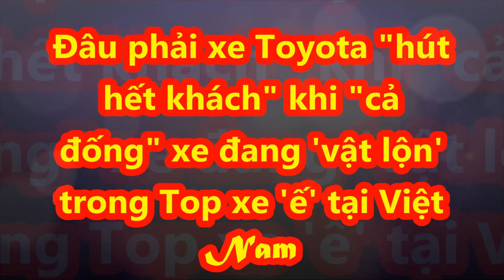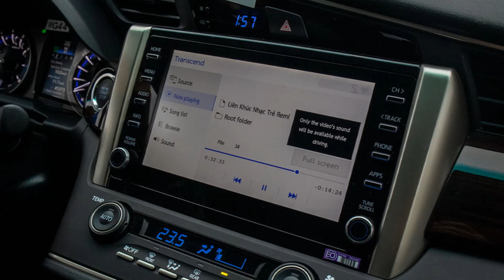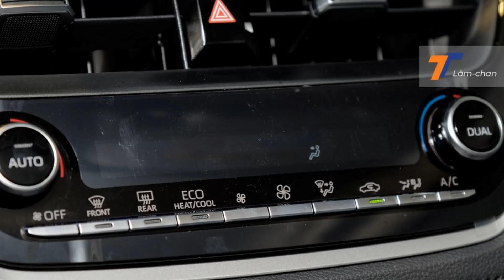Đúng là "bất ngờ" khi "cả đống" xe Toyota giá rẻ cũng đang 'vật lộn' trong Top xe 'ế' tại Việt Nam.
Toyota đang trở lại trên bảng xếp hạng các dòng xe bán chạy tại Việt Nam, tuy nhiên vẫn có nhiều mẫu xe bị người dùng "chê" ra mặt vì trang bị kém, khả năng vận hành hạn chế.